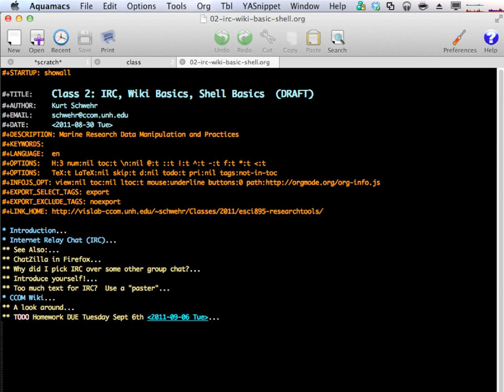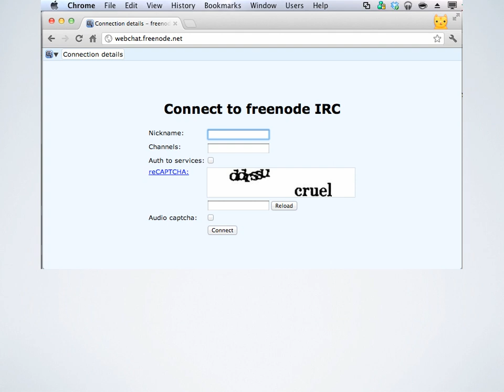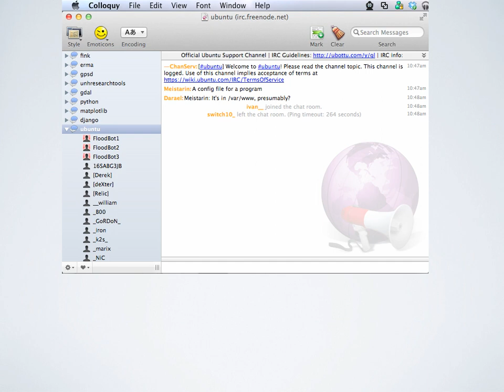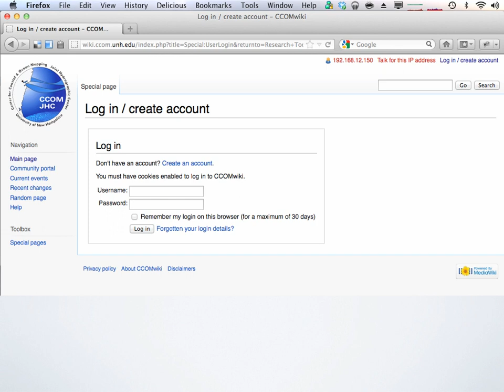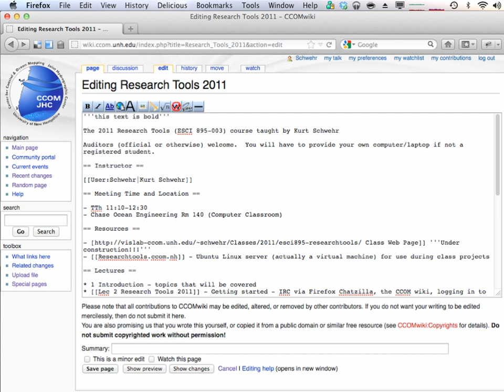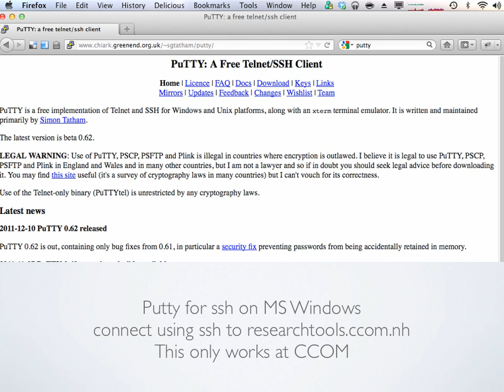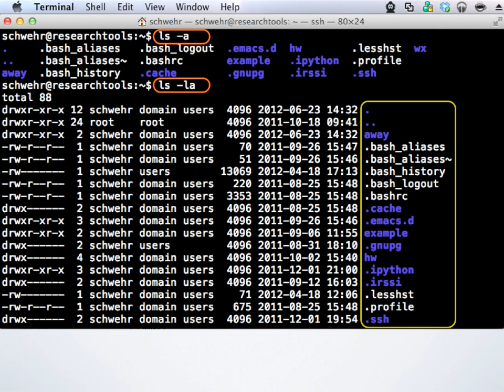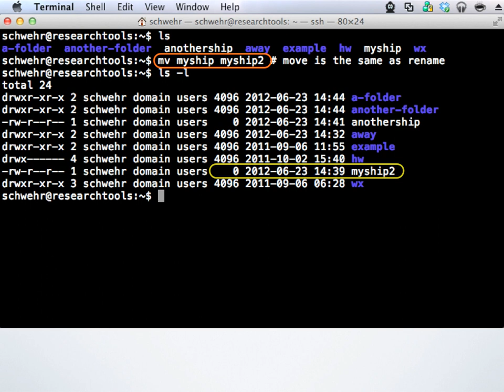RT 2011: Lecture 02 - IRC, Wiki, and basic shell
In this class, we start by installing the ChatZilla Internet Relay Chat (IRC) client inside Firefox and logging in to a channel on freenode.net.  We then take a quick tour of the CCOM internal wiki that runs on MediaWiki (the same engine as wikipedia).  Finally, we use putty for the ssh protocol (or a terminal with the ssh/openssh command) to log in to a remote linux server.  My apologies if you are outside of CCOM - you will only be able to do the same commands exactly the same way if you are inside of the CCOM network or VPN'ed in.  If you are outside, it is still worth watching:  The irc stuff is exactly the same, but just watch the wiki and shell commands to get a feel for the basics.